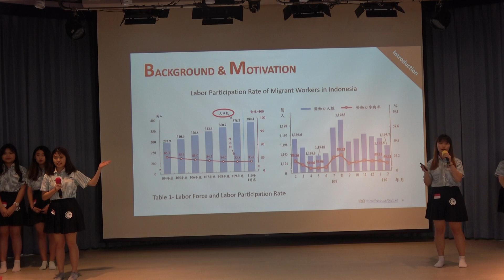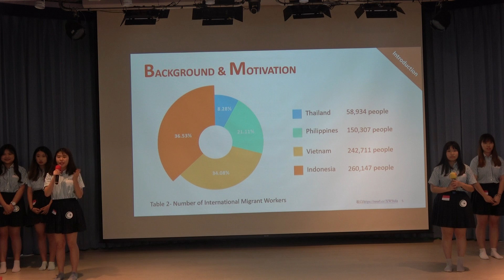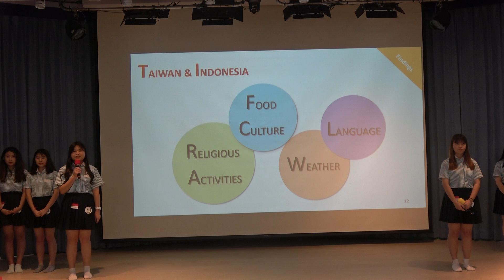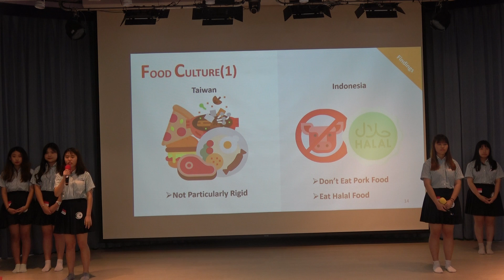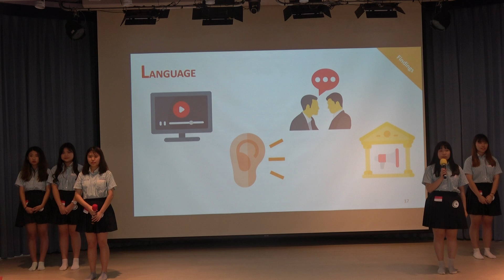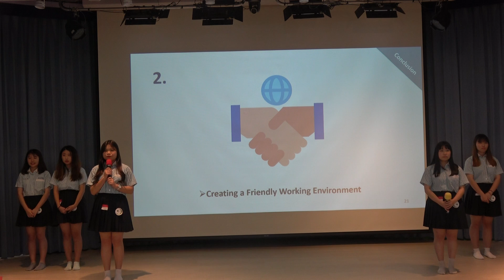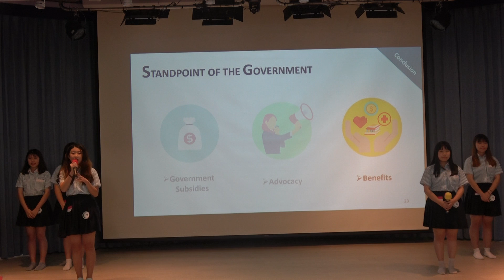110學年三重商工應英科專題製作校內競賽 - 應三乙 - The Famliar Outlander